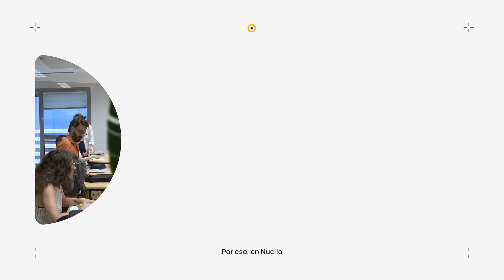No es suerte, es Nuclio Digital School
La suerte ocurre cuando la preparación se encuentra con la oportunidad. No basta con esperar a que el cambio llegue por sí solo; hay que estar listo para aprovecharlo. ✨

La clave está en trabajar duro y esforzarse para así poder aprovechar las oportunidades que te llevaran al trabajo de tus sueños. 💼 Si tú también quieres dar el cambio en tu vida, no esperes que llegue por arte de magia.

¡Infórmate de nuestros masters y empieza con el cambio!

Somos Nuclio Digital School, una escuela de formación digital que se dedica a formar a los líderes del futuro en el mundo digital. 🚀 Puedes formarte donde y cuando quieras en formato online. 🌍

📸 INSTAGRAM: 👉   / nuclioschool

💼 LINKEDIN: 👉   / nuclio-digital

🎵 TIKTOK: 👉   / nuclioschool

📓 FACEBOOK: 👉   / nuclioschool

📹 YOUTUBE: 👉    / nucliodigitalschool

¡No es suerte, es Nuclio! 🚀